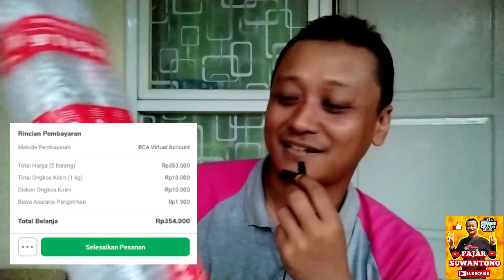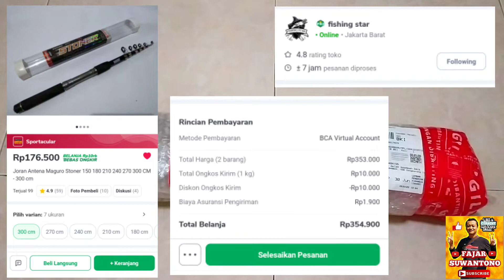Unboxing Joran Maguro Stoner 3010, Panjang 3 M, Section 10 || Muat dalam tas, enak dibawa kemana2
Halo pemirsa ...

Semoga pemirsa selalu diberikan kesehatan, kuat dan tetap semangat, serta diberikan kelancaran rezeki dan kesuksesan selalu amin

Jadi pada video kali ini saya coba meliput kegiatan Unboxing, bertepatan di hari
Joran ini sy pesan kemarin, dan sampainya sangat cepat sekali, cuma sehari dan bebas ongkir

Oke seperti apa liputannya dan seperti apa joran pancingnya? Apakah saya mendapatkan joran yang sempurna ... kita lihat videonya...
ini dia!!!

JORAN ANTENA MAGURO STONER
* Bahan Fiber

READY SIZE :
- 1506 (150CM) - Close lenght 37cm - 6 Section
- 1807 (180CM) - Close Lenght 40cm - 7 Section
- 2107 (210CM) - Close Lenght 42cm - 7 Section
- 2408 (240CM) - Close Lenght 43cm - 8 Section
- 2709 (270CM) - Close Lenght 44cm - 9 Section
- 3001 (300CM) - Close Lenght 45cm - 10 Section

* Action Medium
Untuk ukuran 150 pegangan bahan plastik
Dan selain ukuran 150 bahannya stainless